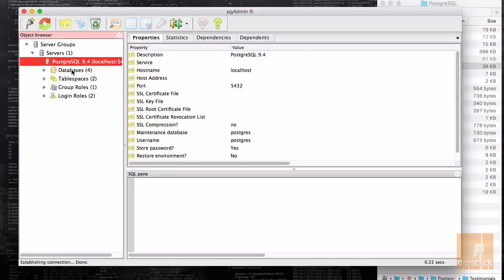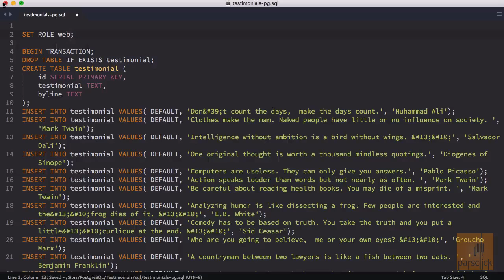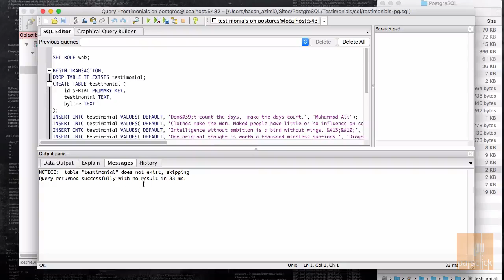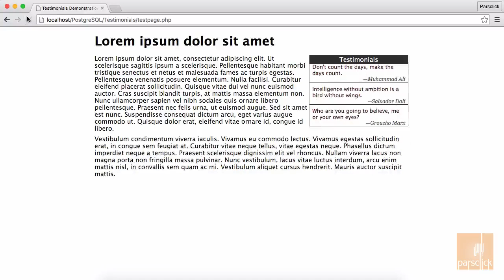۴۱- نصب وب اپ برای پستگرس‌کیوال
خوش آمدید به آموزش پستگرس‌کیوال PostgreSQL توسط پارس کلیک.